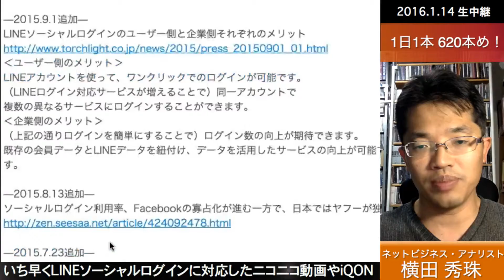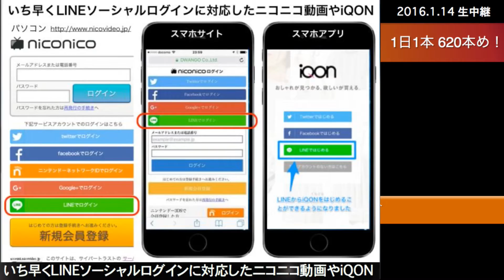いち早くLINEソーシャルログインに対応したニコニコ動画やiQON